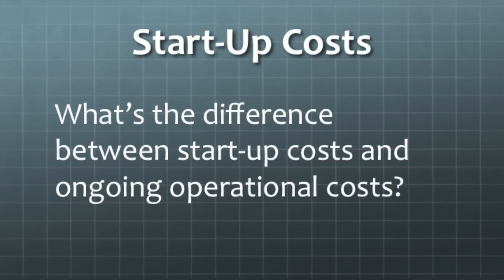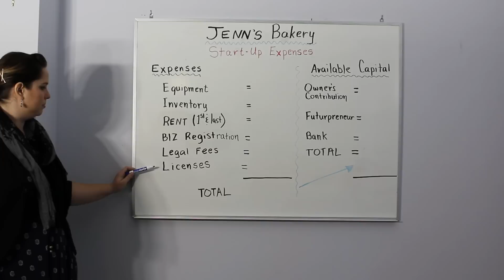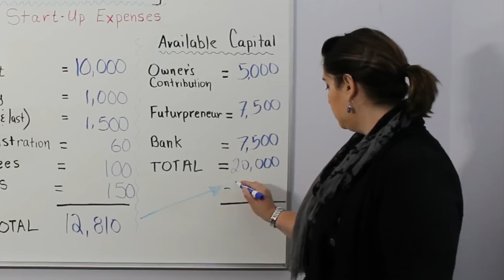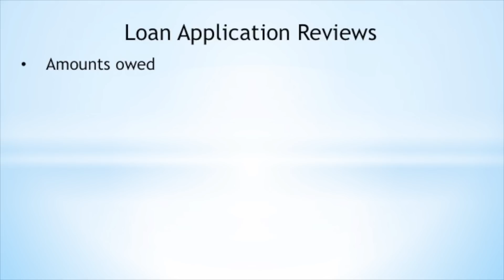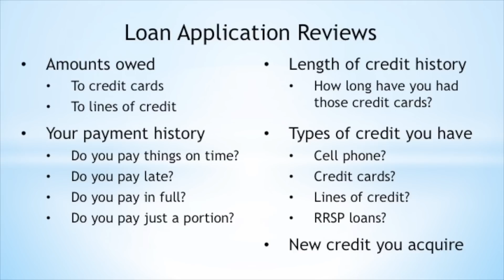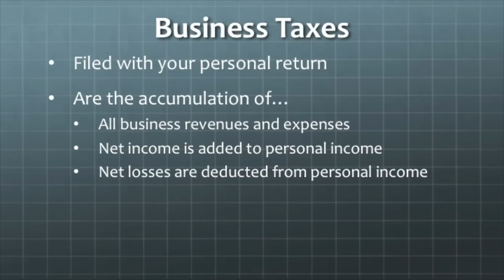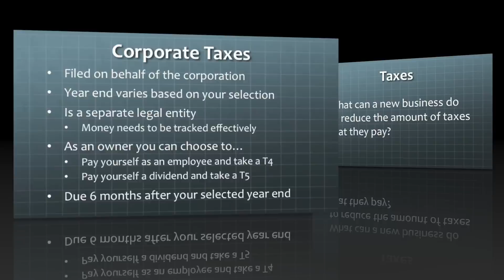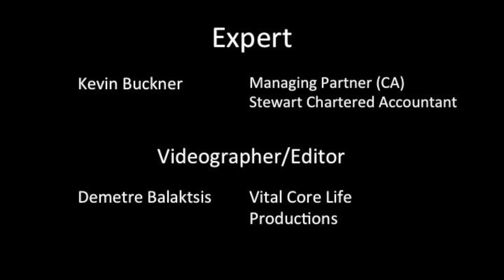Startup Costs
Translating your business from an idea into a reality requires financing. Understanding the costs you’ll incur when you start is critical. Learn about the factors to consider when building your start-up costs and where you can access the financing to launch your business.